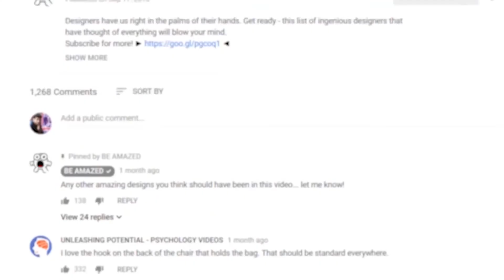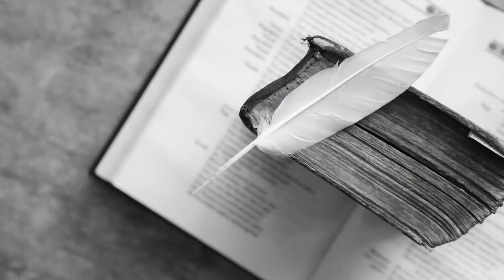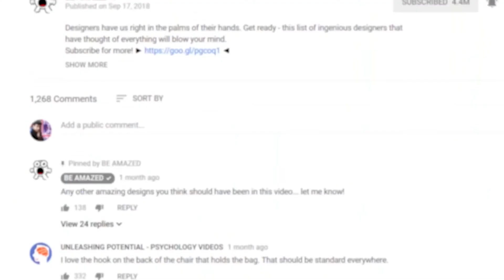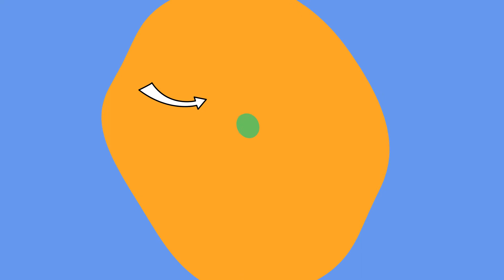十個能讓你產生幻覺的視覺幻象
你可以服用迷幻藥來產生幻覺，但其中大部分都是非法的。因此，可能最簡單的方法是利用一些光學幻象來體驗類似的東西。我找到了10個最能體現這種效果的光學幻象，並根據我認為它們的效果從差到好進行了排名。